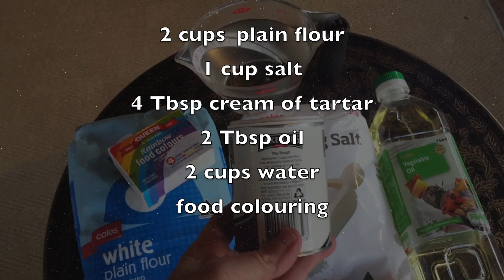DIY PLAY DOUGH RECIPE for kids - cheap, easy & long lasting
Here's how to make play dough for kids at home, at school and Sunday School. A great craft for follow up when you are teaching children a Bible story or any story. Be sure to check out this playlist with more play dough teaching ideas